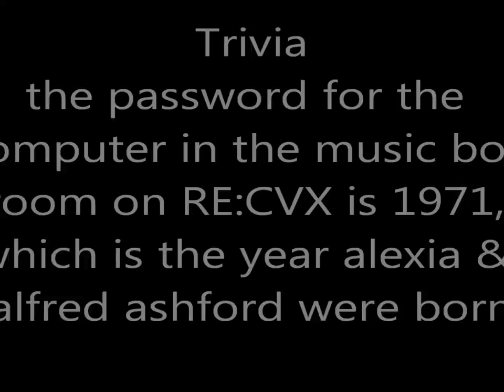weekly trivia & question 1/13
I like doctor who, i am random too